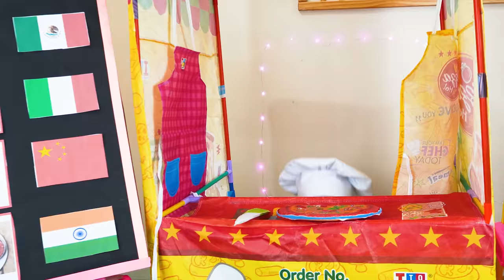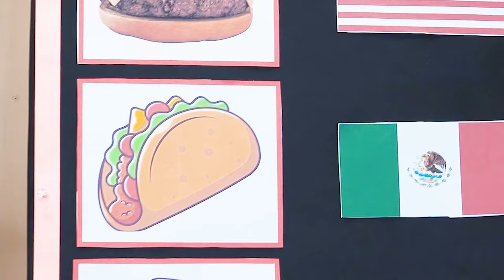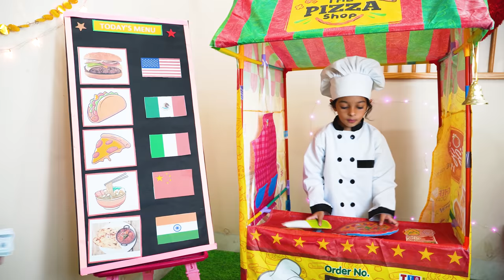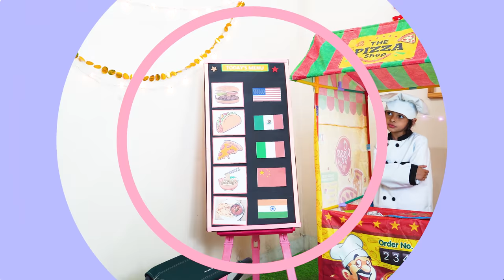Kids Learning Videos | Kids Pretend Play Food - Different Countries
Kids Pretend Play about Cooking Food from Different Countries. Learn with Amaira about Countries' Food.

Amaira is earning lots of money for her new toys from this restaurant, try America Burger, Italy Pizza, Mexican Taco, Chinese Noodles, and India curry and Naan @amairasfuntime channel

Kids Pretend Play Cooking Food from Different Countries | Food Toys | Kids Play | Kids Video | 4k

Video Details:
Pretend Play Eat Healthy Food for Kids.
Kitchen Restaurant Toy.
Food from around the world.
Food Prank Challenge.
Pretend Play Cooking.
Learn about countries' favorite food.
Funny Kids Video.
Café Pretend Play.